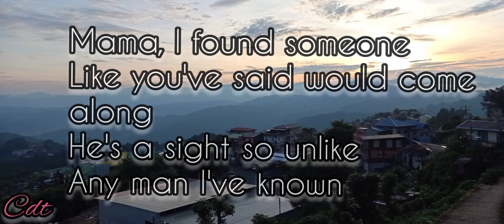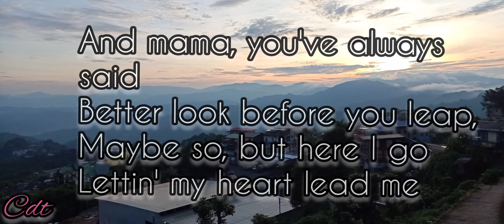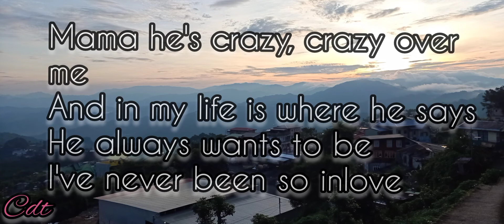MAMA HE'S CRAZY(Lyrics) The Judds